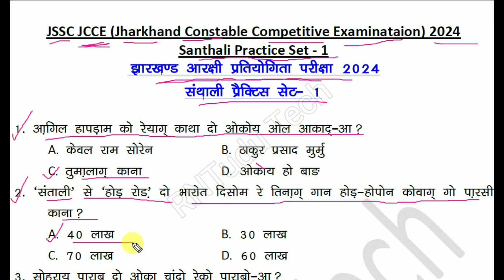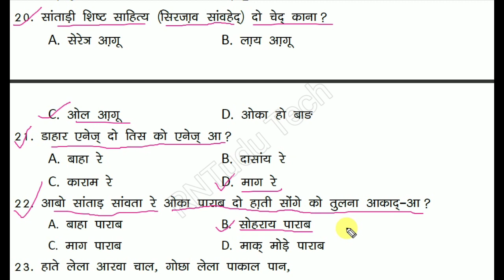Jharkhand police constable Santhali practice set 1 | jharkhand police constable santali practice set